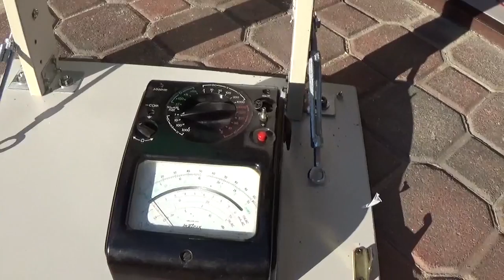0145: Van Der Graaf - spazzola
Generatore di Van de Graaf: Fisso l'albero del rullo inferiore, tramite due cuscinetti a sfera, per minimizzare gli attriti quando gira la cinghia. L'albero del rullo inferiore in alluminio è troppo fragile e quindi lo sostituisco con un albero in metallo, prelevato dal carrello di una vecchia stampante; inoltre è già dotato di ruota dentata. Per prelevare le cariche uso un dissipatore da transistor, smerigliato da ambo i lati per renderlo conduttivo sulla superficie e lo fisso molto vicino alla cinghia tramite due spessori in gomma, per poterlo regolare. Come semi-sfera uso una telia a basso costo, in materiale metallico e la fisso sulla parte superiore.